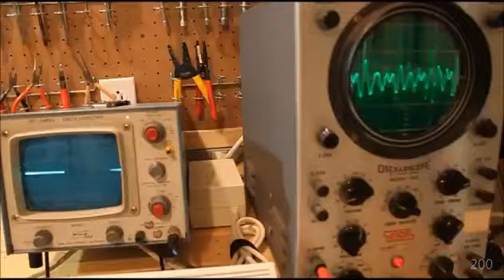Это и называется жизнь!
Насколько каждый из нас может позволить себе жить полной, яркой и насыщенной жизнью.  Иметь возможность больше времени отдыхать, уделять внимание семье и друзьям, заниматься любимым занятием, иметь возможность покупать дорогие вещи, а не любоваться ими на витринах, помогать другим людям - стать счастливыми. Как вы думаете, что вам мешает это сделать?
   Правильно. Отсутствие финансовой независимости. Многие из нас не знают как ее добиться. Они просто не видят путь и возможностей, из-за своей ежедневной рутины. Дом- работа - дом и как результат нищенская пенсия. Это не есть путь к финансовой независимости.  Хотите ее приобрести, я вас научу, и покажу как это делается. Ничего сложного. Все гениальное просто. Если вам это интересно звоните на скайп aleksus2323

      Хотите ЗАРАБАТЫВАТЬ хорошие деньги не от случая к случаю, а гарантированно и каждую неделю в надежном проекте!!! У нас вы будете гарантированно получать от 100$ до 500$ в неделю всего за 2-3 мин работы в сети. Компания платит абсолютно каждому своему партнеру.
Для всех моих партнеров автоматизированная система приглашения в бизнес. Получи ее бесплатно, прямо сейчас
    95% работы этот сайт робот сделает за вас.
   Гарантирую полную поддержку на любом этапе ведения бизнеса.